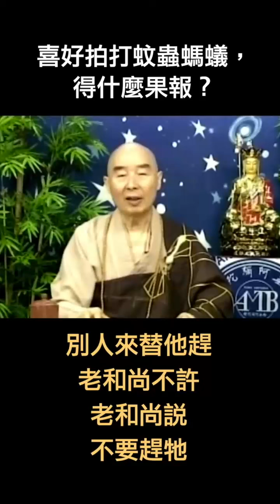淨空老法師｜喜好拍打蚊蟲螞蟻，得什麼果報？